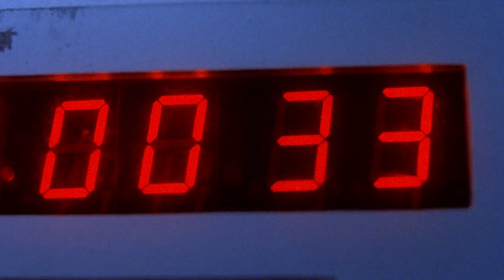RUNNING OUT OF TIME 1 & 2 (Masters of Cinema) New & Exclusive Trailer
Acclaimed director Johnnie To helms this visually dazzling and nail-bitingly intense action thriller that became one of Hong Kong's biggest box office hits, RUNNING OUT OF TIME.

Told by his doctor that he has only 2 weeks to live, Cheung Wah (Andy Lau, who won the Best Actor award at the 2000 Hong Kong Film Awards for his role) decides to take on the entire police force. After crossing paths with Inspector Ho Sheung Sang (Lan Ching-wan)—a cool, analytical police negotiator—Wah challenges the inspector to figure out his plan and catch him in the next 72 hours.

Also included is director To's sequel, RUNNING OUT OF TIME 2. Lan Ching-wan reprises his role as Inspector Ho, this time chasing an elusive thief with a taste for the theatrical.

SPECIAL EDITION TWO DISC BLU-RAY CONTAINS:
Limited Edition slipcase featuring new artwork by Grégory Sacré (Gokaiju) | High Definition Blu-Ray (1080p) presentations of both films, scanned and restored in 2K | Original lossless Cantonese and Mandarin 5.1 audio options, plus lossless English mono (RUNNING OUT OF TIME) and lossless English 5.1 (Running Out of Time 2) | Optional English subtitles, newly revised for this release | Brand new audio commentary tracks on both films by Asian film expert Frank Djeng (NY Asian Film Festival) | Audio Commentary on RUNNING OUT OF TIME by writers Laurent Cortiaud and Julien Carbon, moderated by Hong Kong Film expert Stefan Hammond | Archival interviews with screenwriters Julien Carbon and Laurent Courtiaud from 2003 and 2005 | Archival interview with director Johnnie To | Archival interview with star Lau Ching-wan | Archival interview with composer Raymond Wong | THE DIRECTORS’ OVERVIEW OF CARBON AND COURTIAUD – archival featurette | HONG KONG STORIES – 52-minute documentary from 2003 by director Yves Montmayeur (JOHNNIE GOT HIS GUN!) about Hong Kong cinema mythology via Julien Carbon and Laurent Courtiaud’s experience as screenwriters in the HK film industry, working for Wong Kar-wai, Tsui Hark, Daniel Lee and of course Johnnie To | MAKING OF RUNNING OUT OF TIME 2 – featurette | Trailers | Stills Galleries | PLUS: A collector’s booklet featuring new writing on both films by David West
** The subtitles featured in this trailer are not necessarily representative of the final release